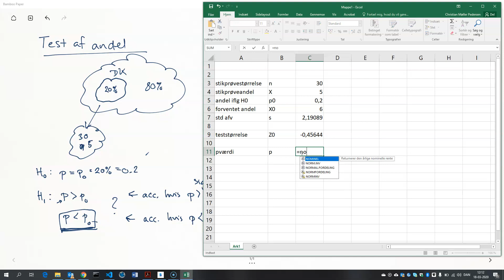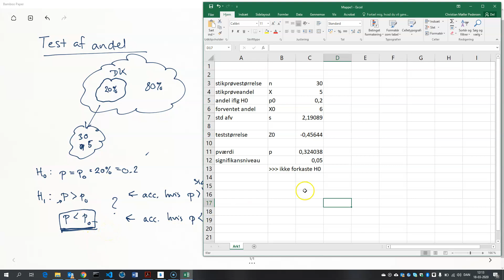test af andel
Vi tester hypotese om hvor stor en del af befolkningen der er smittet med virus